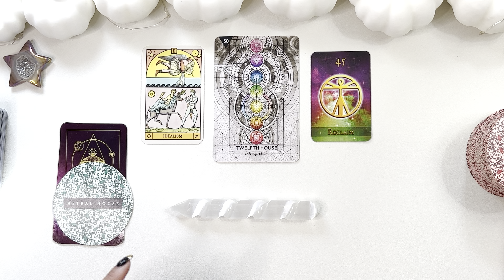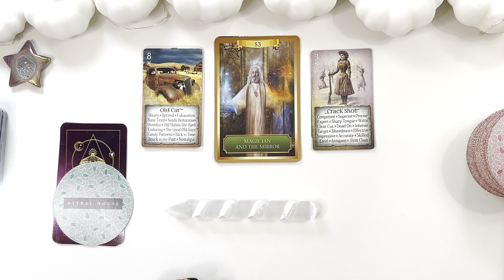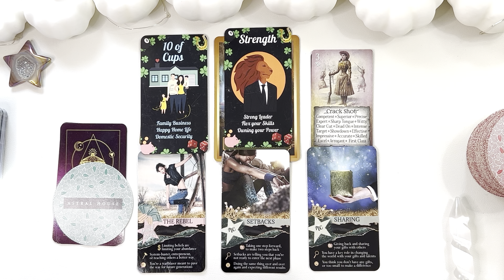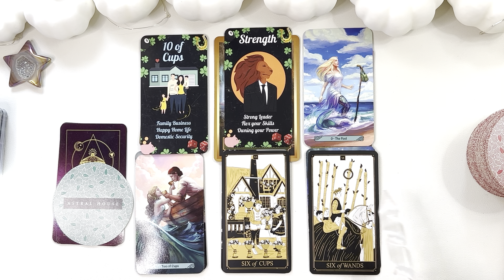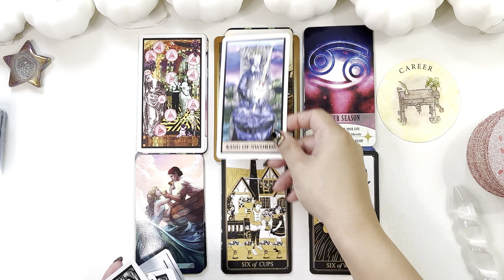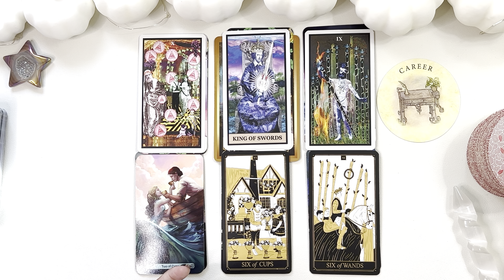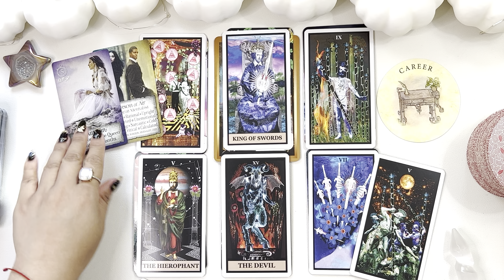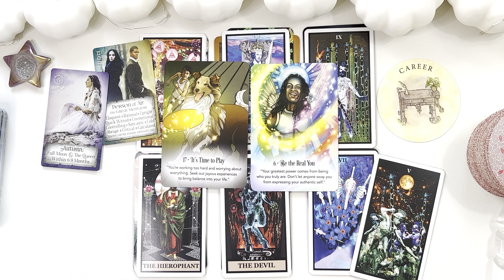🍀ARIES🍀NEXT LUCKY BREAK🍀 BRANCHING OUT OF THIS GROUP WILL LEAD TO SUCCESS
Many thanks!

🏹 Ascendant - How you project yourself to the world
☀️Sun - The Ego
🐳Moon - The Emotions
❤️Venus - How You Love
🍀Jupiter - Your Luck & Abundance
🎼Juno - An asteroid - indicates the sign of your perfect partner (look for their Sun, Moon, Venus or North Node)
🌠North Node - Soul’s Calling - the feeling of “home”. Aligning with The Divine & Spirit.

➡️go to free horoscope ➡️ horoscope drawings & data ➡️ extended chart selection then slot  your information to generate your chart [I recommend using the whole chart system tropical (western)/ vedic (jyotish)]